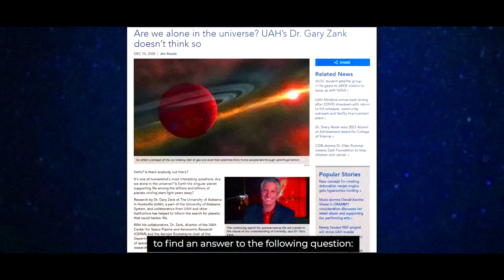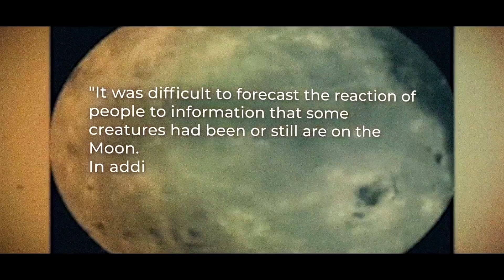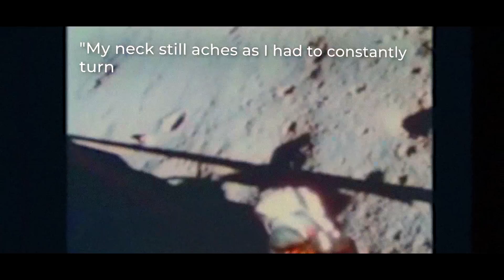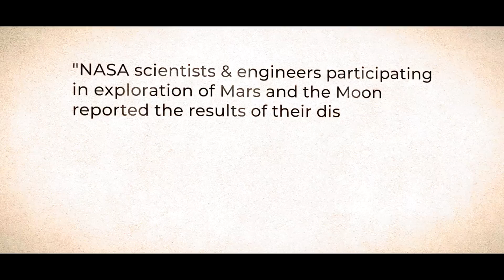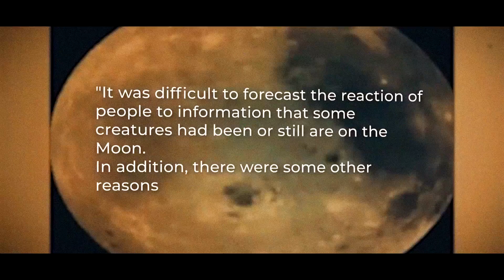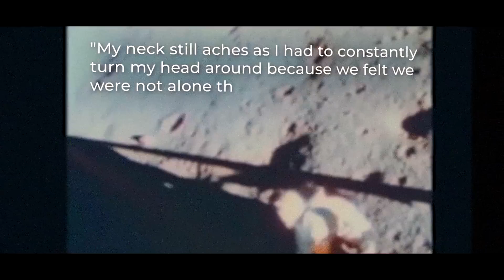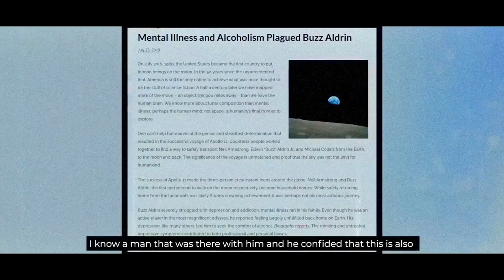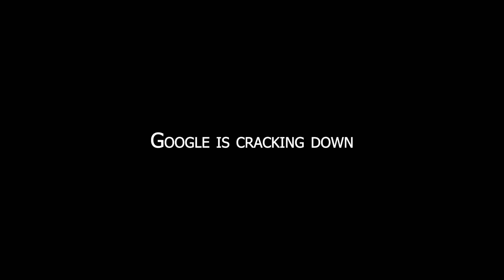So, This is why we DON'T Go Back To The Moon..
In April of 1972, astronaut Charles Moss Duke traveled to the moon as part of the Apollo 16 mission. Approaching our satellite, the astronaut saw strange flashes on its surface. Real fireworks started right in front of it. He wasn't alone in witnessing this strange phenomenon. Almost every astronaut on the lunar expeditions mentioned the unusual glow. Furthermore, the lunar flashes were also detected from Earth. In September of 2022, Ruben Ariza from Colombia shot a 5-minute video that clearly shows the lunar fireworks. But what kind of odd phenomenon is this? And why hasn't science been able to solve the lunar anomalies for so many decades? Despite being closer to us than any other space object, the moon still baffles scientists. People began wondering about its origin thousands of years ago. In the ancient city of Tiwanaku, on the walls of the ancient temple of Kailasasaya, there are writings preserved, according to which the moon emerged about 12,000 years ago. Drawings of the Hopi people include a ciphered story of how the moon brought disasters never seen before. Their legends contain descriptions of our planet's tumble and swing, changing its orbit and rotation speed. While the legends of the African Zulu people say that the moon is a flaming dragon's egg, two brothers with scaly skin stole it, hollowed out its yolk, and left its shell in the sky. But even thousands of years later, today's scientists have no definitive answer to the question of the moon's origin. According to one theory, in the past, Earth and the moon were in different parts of the solar system. This theory could have put an end to disputes on the moon's origin, except for one finding that bewildered scientists. The fact is that rocks identical to those of terrestrial origin were found on our satellite. So if our planet and the moon formed in different parts of the universe, how can they consist of some of the same stuff? Professor Sarah Russell from London's Natural History Museum suggests another theory. She thinks the moon and Earth could have formed together. 4.5 billion years ago, when our planet was only just forming, it spun very fast, so fast that part of its crust split and ended up in its orbit. These scraps then formed the satellite. But the problem is that in this case, the composition of the moon and Earth should be identical. Partly, the first findings by the Apollo astronauts could prove this theory, but soil samples from the far side of the moon showed that its composition over there is absolutely different. An explanation for this inconsistency can be found in the giant impact hypothesis. In 1898, English astronomer George Darwin suggested that 4.5 billion years ago, Earth collided with a protoplanet called Theia about the size of Mars. This impact was so powerful that it could have destroyed the Earth and life would have never appeared in the solar system. Luckily, that didn't happen. With the devastating impact threw most of Theia's rock and some of Earth's mantle into Earth's orbit, these fragments eventually formed the moon. This explains the oddities in our satellite's chemical composition. Most probably, the dark side of the moon contains some of Theia's debris. However, this theory doesn't explain the origin of lunar rocks older than the solar system. In 1973, researchers found that some lunar rocks are over 5 billion years old. On the other hand, Earth and the other planets of the solar system formed 4.6 billion years ago. This discovery prompted researchers from the University of California to assume that the moon actually emerged almost 2 billion years earlier than Earth. Our satellite possibly formed in another star system. Then the sun's powerful gravity captured the moon, which eventually became Earth's satellite. If that's the case, all this time an object that literally flew in from the depths of space has been revolving around the Earth. But the problem is that none of these scientific hypotheses has been 100% proven. In the millennia of studying the moon, not only hasn't humankind approached the mystery of its origin, but quite the opposite, it has become even more confused.

Discussed in this video:
Something Terrifying is Happening on the Moon
Found on the Moon
What is Going On with the Moon
Something at the Moon